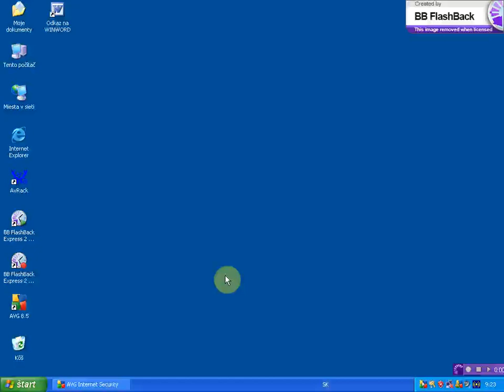rychle otvorenie suboru z ponuky naposledy pouzite x264